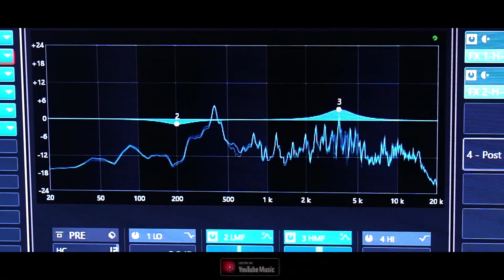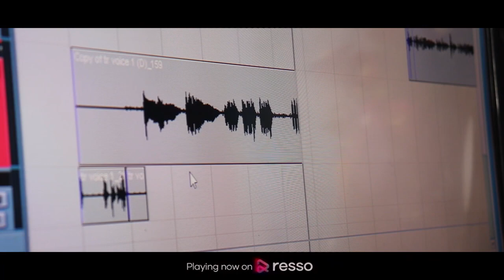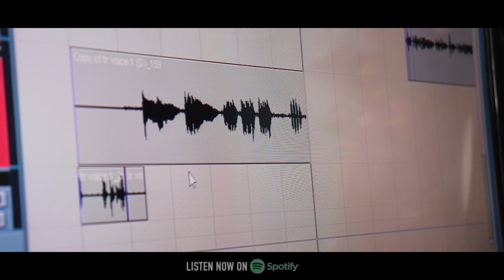HARA JUWAN MONE NEW SANTALI STUDIO VERSION VIDEO 2023 SONG (1080p)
PRODUCER - SANORAM BESHRA

LYRICS-SAMRAT BESHRA

SINGER-AJAY & RUPALI

MUSIC BARIYAL. MONO & SANJAY

AUDIO BCC RAIRANGPUR

AUDIO MIXING - BARIYAL HEMBRAM

CAMERA & EDIT - BHARAT KU. SOREN (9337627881)

WARNINGS-

This song/video is a copyright property of "UPAL BAHA PRODUCTION" if same audio or videomay be uploaded on any other channel, that channel have to face legal action